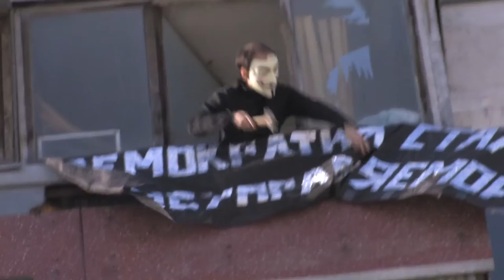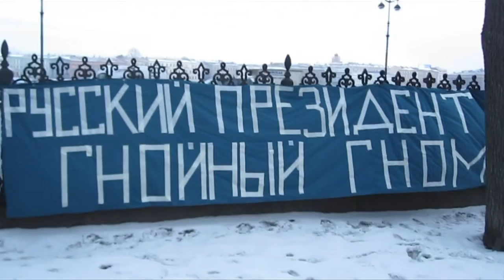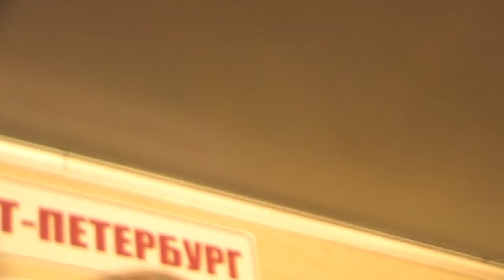Аркадий Коц - Президент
стихи Александра Бренера

группа Аркадий Коц благодарит за участие Движение Сопротивления имени Петра Алексеева, Совет творческих работников, группу Горизонтального сопротивления.